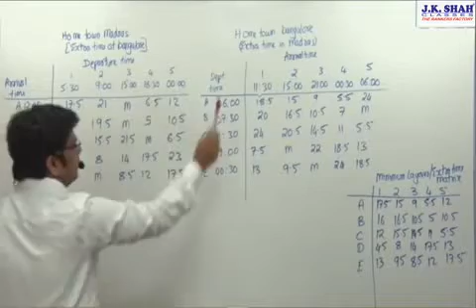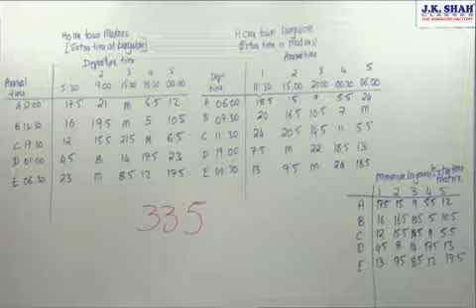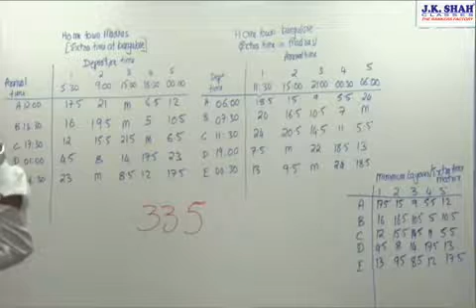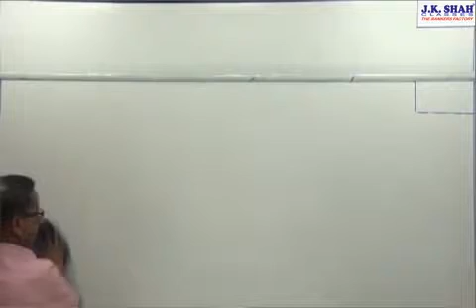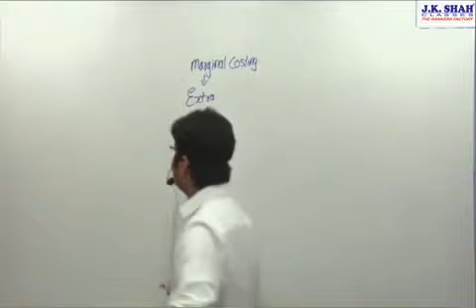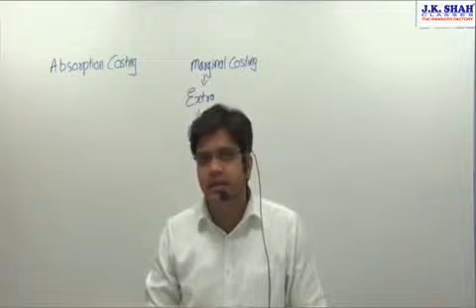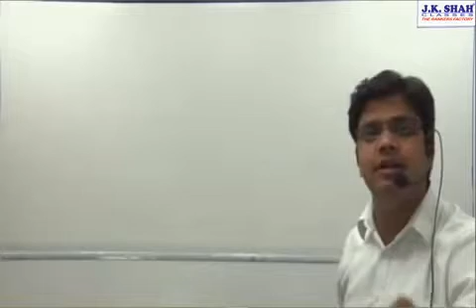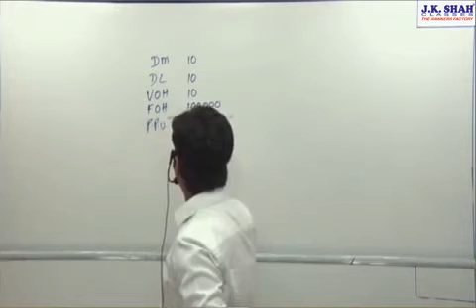Costing & Marginal Costing - Prof Dhawal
Dhawal sir from J.k. Shah talks about the Final Costing & Marginal Costing for CAFinal and how best should your prepare for it.

J. K. Shah Classes has virtually become synonymous with the ultimate in CA & CS coaching. List of ever growing All India Rank holders says all about J. K. Shah Classes. All professors at J. K. Shah Classes are well qualified experts and have specialized domain knowledge in their subject of teaching. J.K. Shah Classes has now decided to connect with beloved students at All India level through digital medium with the same faculties at an extremely affordable fee. All the lectures are strictly for HOME based viewing only. Group viewing is prohibited.

Full coursepack for CA-Final(Available online and Offline-PenDrive).

CourseKart